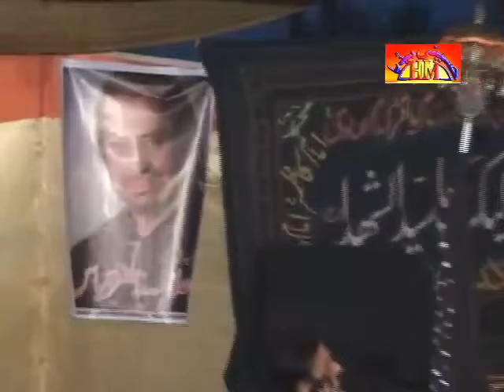Allama Nasir Mutan Shaheed Majlis | Zakir Aqeel Abbas Nimaz Janza